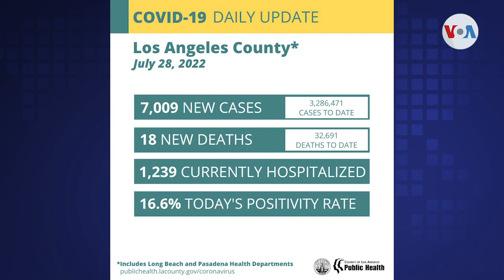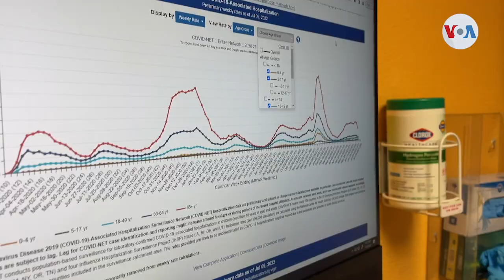A pesar de alta transmisión comunitaria, Los Ángeles logra evitar mandato de mascarillas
A pesar de la elevada transmisión comunitaria de COVID, autoridades sanitarias del condado de Los Ángeles no han reimpuesto un mandato de mascarillas en espacios públicos interiores. Aún así, Verónica Villafañe reporta que aconsejan su uso por la proliferación de la subvariante BA.5.